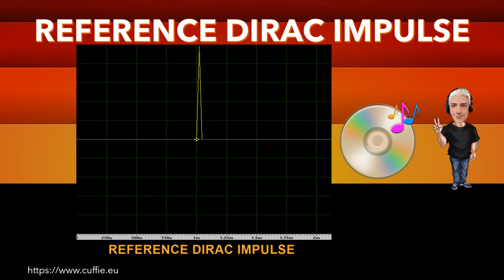MARK LEVINSON No 5909 - Review, Recensione, Sound Demo, Sound Test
MARK LEVINSON No 5909 - Review, Recensione, Sound Demo, Sound Test, Measurements, Frequency Response, Dirac Impulse, Mic Test, Gaming, Mixing, Test, обзор, Headphones, Hifi, Cuffie, Cuffia, Headphone.

00:00 INTRO
01:12 TEST FREQUENCY RESPONSE WITH PINK NOISE
03:11 TEST FREQUENCY RESPONSE WITH MUSIC
05:53 INTRO DIRAC IMPULSE
06:41 TEST DIRAC IMPULSE
07:53 TEST NUMERICAL EVALUATIONS